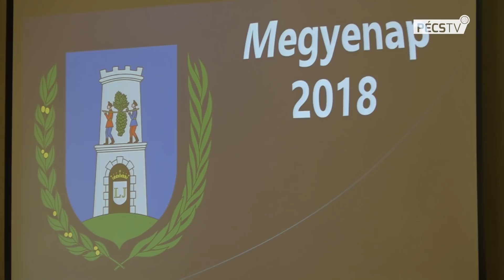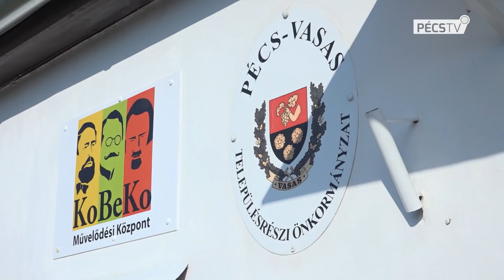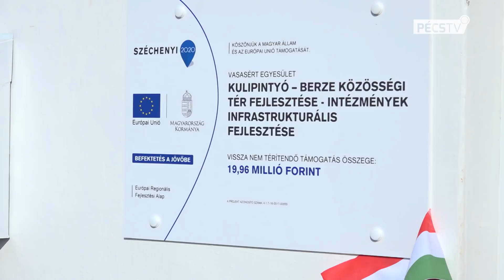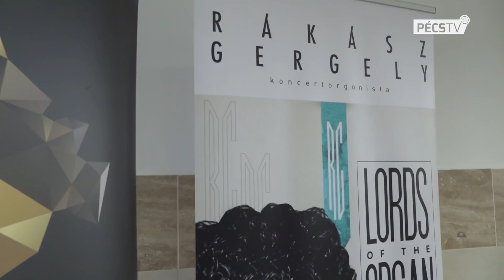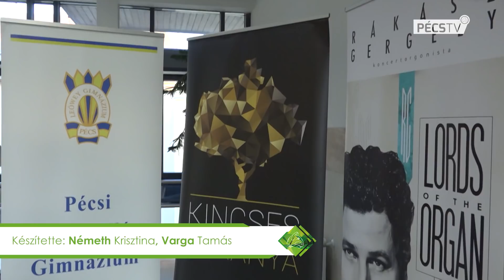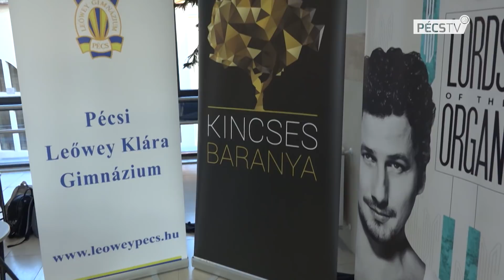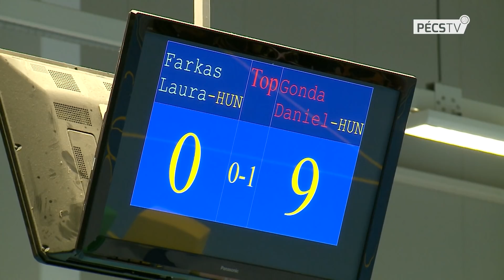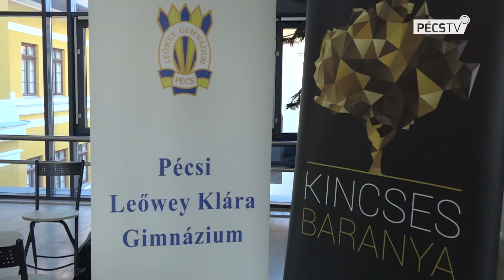2018. 10. 15. Híradó